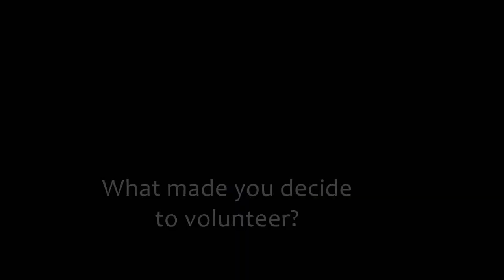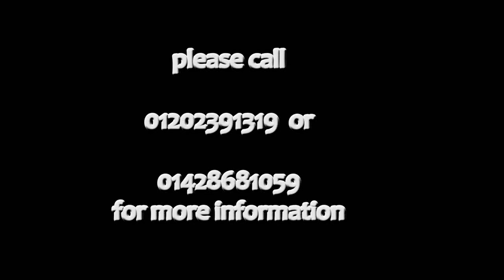Why Volunteer with ARC? by David Meyers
A short video filmed and edited by ARC volunteer Dave Meyers showing some of our midweek volunteers answering questions about practical conservation volunteering with Amphibian and Reptile Conservation.

Copyright Dave Meyers, Amphibian and Reptile Conservation Volunteer